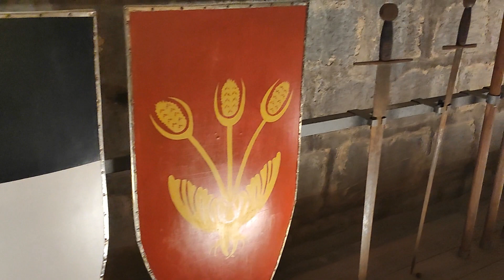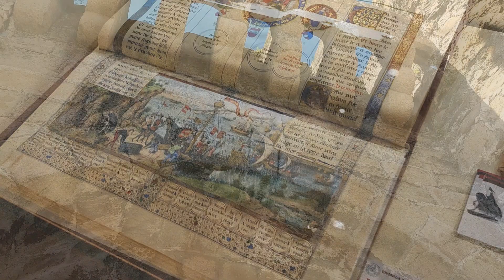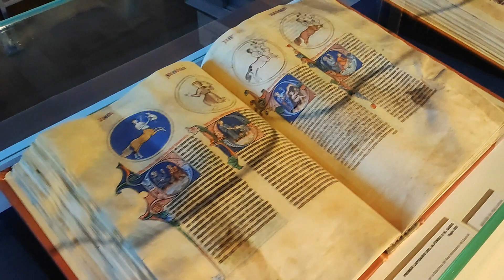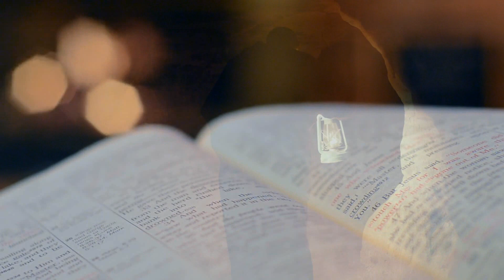Las NORMAS de la vida TEMPLARIA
TODOS LOS VIDEOS DE TEMPLARIOS

MI LIBRO: La búsqueda de los enclaves Templarios